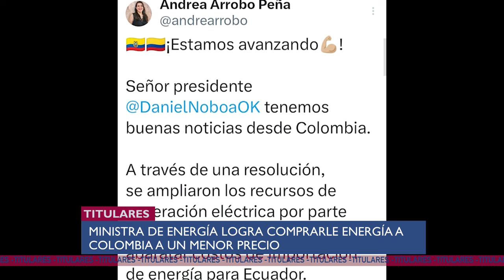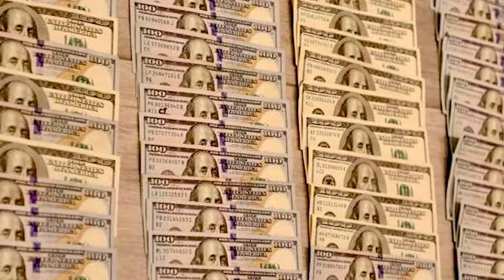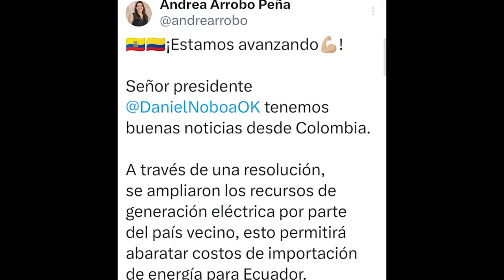El caso METÁSTASIS explicado como se puede - U News 14/12